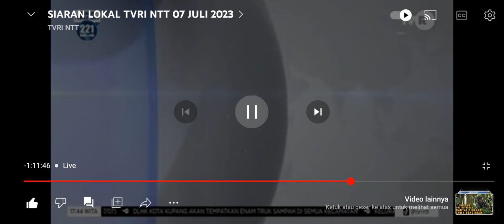BUDIDAYA IKAN KOI